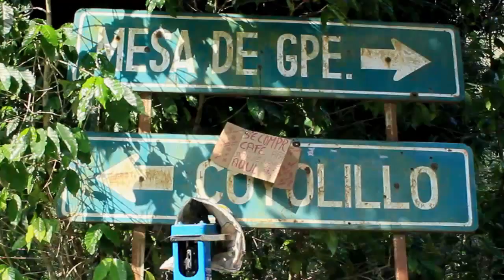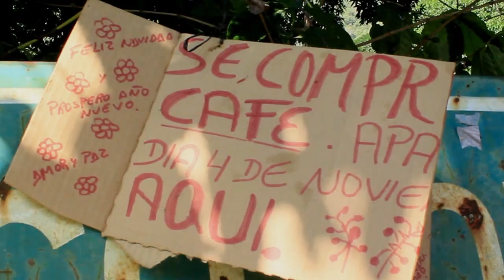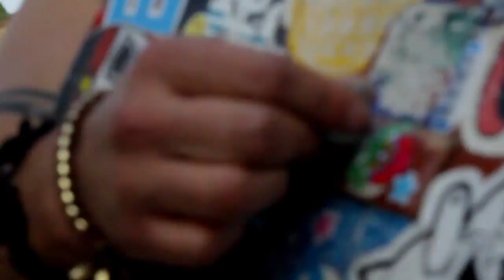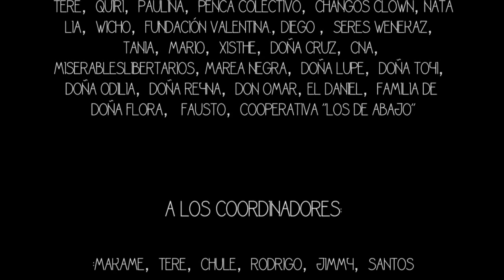2do Encuentro de Prácticas Libertarias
Del 14 al 18 de noviembre 2014 se realizó en Coyolillo, Veracruz, el Segundo Encuentro de Prácticas Libertarias en el que asistentes de todo el país y varias partes del continente trabajaron e intercambiaron saberes con la comunidad. Lo que van a ver es una retrospectiva de algunos de los talleres que se realizaron durante las jornadas de aprendizaje mutuo encaminadas hacia la autonomía y la autogestión comunitarias.

Este video fue realizado en el marco del taller de cine colaborativo impartido por el Kolectivo Espora, realizándose con la participación de niñxs y jóvenes de la comunidad así como de otrxs talleristas.